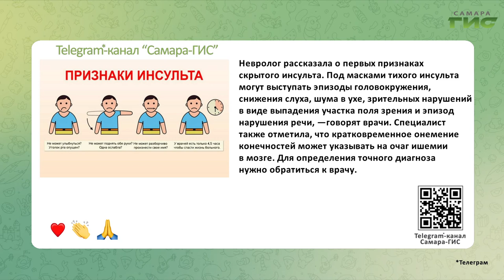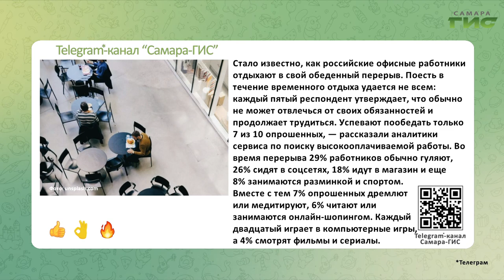Telegram-канал "Самара-ГИС": быстрые новости